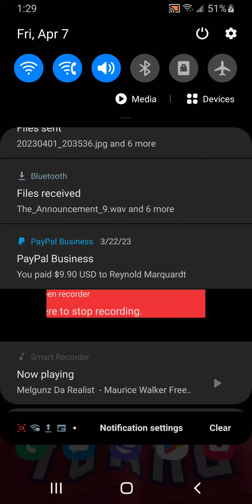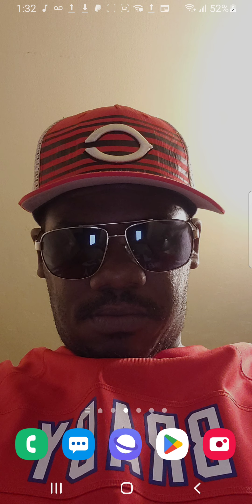Melgunz Da Realist - Maurice Walker (OG Murda Diss)